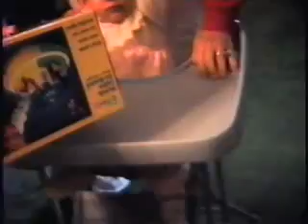homemovie part 3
Old homevideo: Gina's Baptism, Krysta's 7 Bday and Gina's 1st Bday.